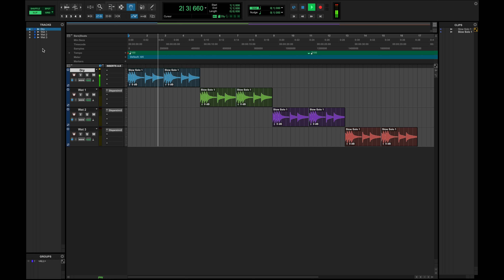Sinevibes Dispersion v2 - Electric Guitar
Dispersion is a bouncing ball delay effect plugin for Mac. Designed and developed by Sinevibes.